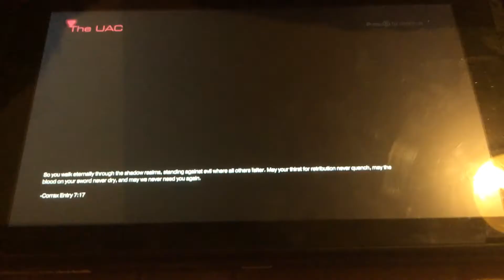Response to Minecraft 1.16 nether update footage